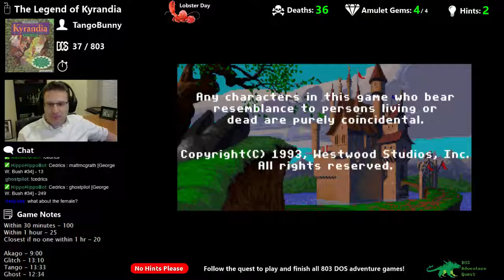The Legend of Kyrandia game ending - Adventure Quest #37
The finale to The Legend of Kyrandia, wherein I stumbled backward into one puzzle while trying any and everything to defeat Malcolm, the evil jester.

See the games I've completed in my quest to finish all DOS adventure games